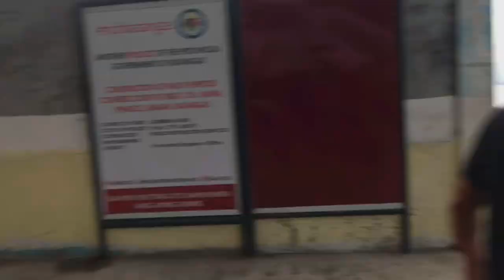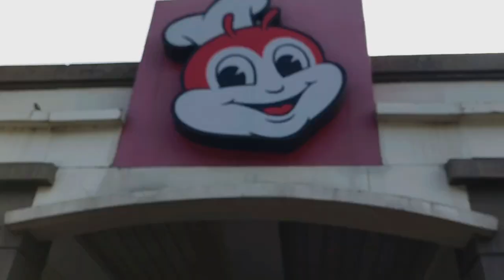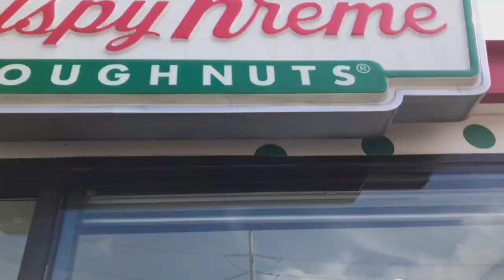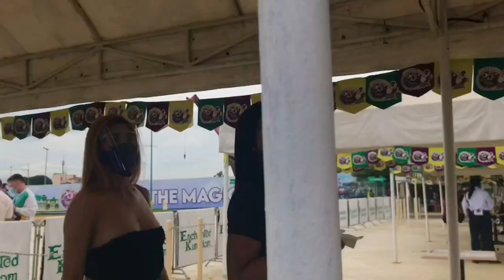ZARI TV goes to EK! | Vlog#1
First Vlog ❤️ Some words used in the video are not suitable for young audiences, watch at your own risk ‼️⚠️

Special Thanks to the following :
Mhelvz Brucal
Roy Rolda
Darwin Guardian
Kiel Rodwell Bayani
Mark Ariel Culis